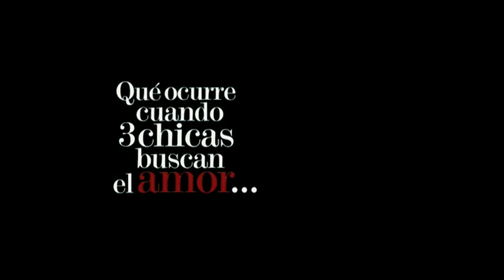Una hora mas en canarias: Trailer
Claudia, una mujer atractiva de treinta y cinco años, tiene un bonito café en el centro de Madrid, un marido guapo al que adora, un hijo guapo al que también adora y un amante aún más guapo al que adora aún más. Su vida no puede ser más perfecta, o eso parece, porque Pablo, su amante, ha decidido que está harto de ser solamente eso, su amante, y la ha dejado por Elena, una joven simpática, tierna, cariñosa... y con cierta propensión a la violencia cuando le quieren quitar al novio. Claudia, que no soporta perder ni a los chinos, no está dispuesta a dejarle escapar, así que con la ayuda de su hermana Mónica, y de un poco de chantaje económico y emocional, organiza lo que a primera vista parece un sencillo plan para recuperar a Pablo: llevárselo lejos de su novia, para poder seducirle más fácilmente. Aunque puede que las cosas se le compliquen un poco durante el proceso.